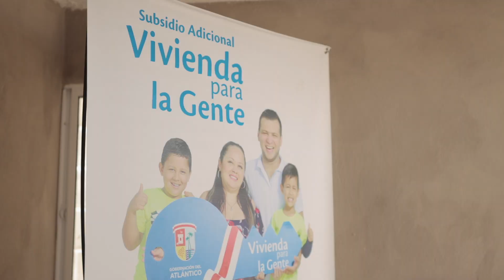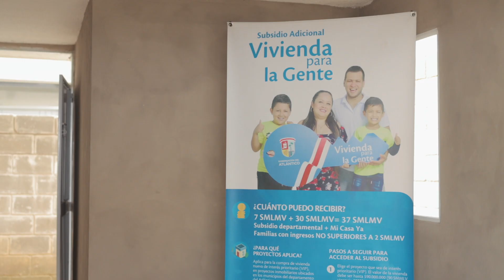¡Más ViviendaParaLaGente! Gobernadora Elsa Noguera estuvo en la entrega de 243 casas en Sabanalarga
Ya son 3 mil familias del Atlántico que han cumplido el sueño de tener casa propia, gracias al subsidio de ViviendaParaLaGente, entregado por la Gobernación en todo el departamento. La gobernadora Elsa Noguera estuvo en la reciente entrega de 243 viviendas del proyecto Mirador de la Sabana, en Sabanalarga.

Con esta entrega, ya son mil subsidios en Soledad, 500 en Barranquilla y 1.500 en otros municipios del departamento donde hay proyectos de vivienda de interés prioritario. Recordemos que para este proyecto se han asignado 161 subsidios, pero serán más de 240 beneficiarios antes de que finalice el año.